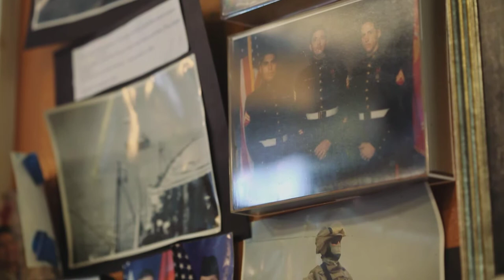Orange County food photographer - Hidden House Coffee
Orange county food photographer - video production